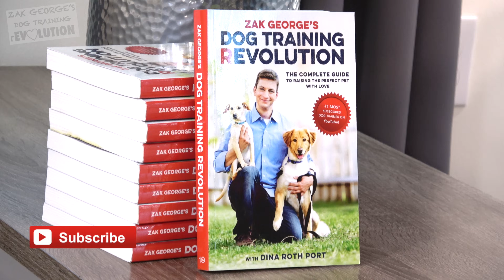Does your Dog Jump on Everyone? Here's what to Do!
How to stop your dog from Jumping! Here are the treats I used in today’s video!